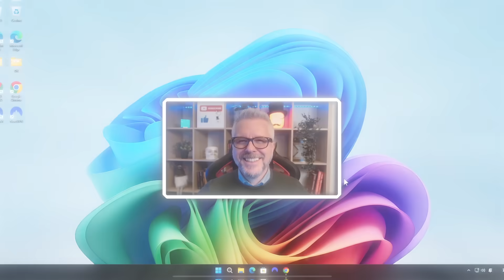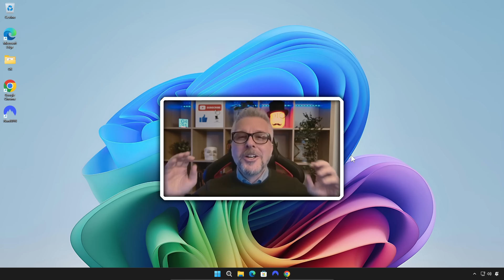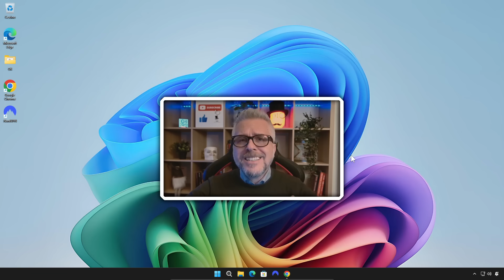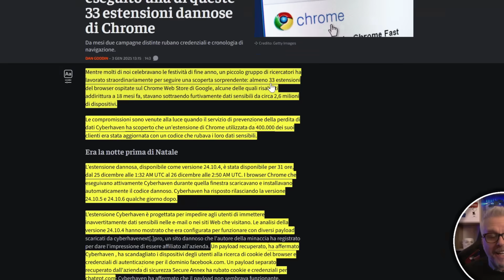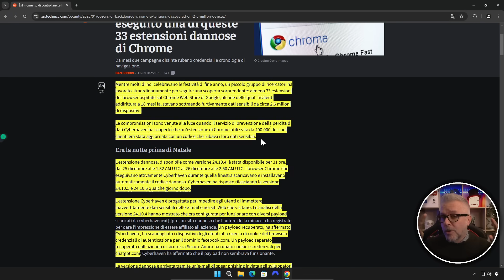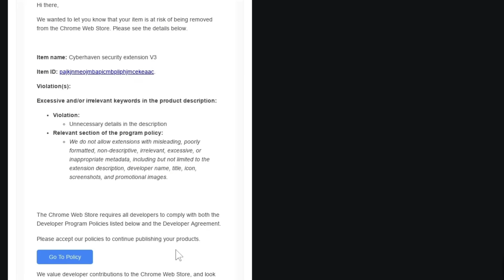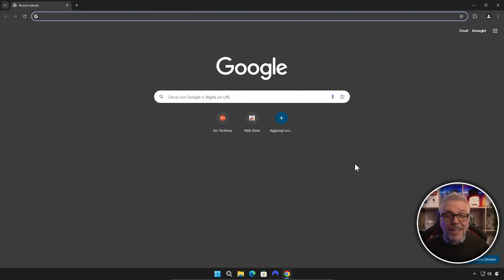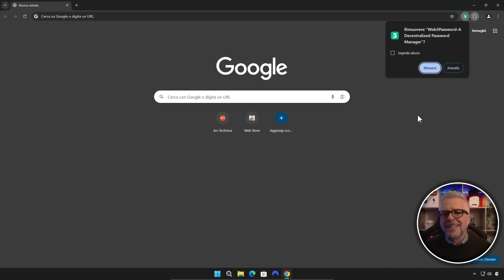Usi Chrome e Facebook? Sei in pericolo! Fai SUBITO questa operazione prima che sia troppo tardi!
Hai mai pensato che i tuoi dati su Chrome e Facebook potessero essere a rischio? In questo video ti mostro un pericolo grave scoperto su milioni di dispositivi a causa di estensioni Chrome compromesse. Ti spiegherò passo passo come proteggerti e cosa fare immediatamente per salvaguardare la tua privacy online. Non aspettare che sia troppo tardi! Scopri tutto ciò che devi sapere per navigare in sicurezza.